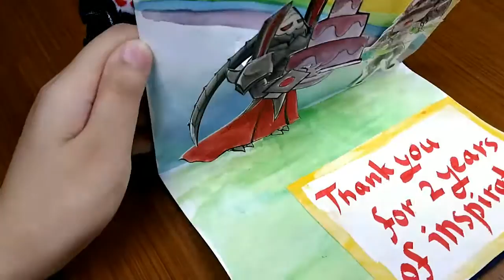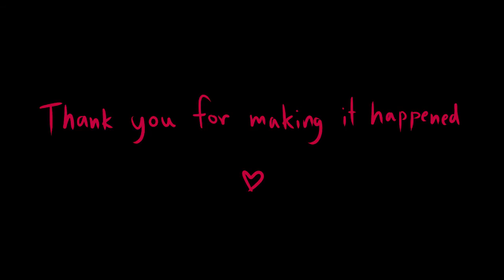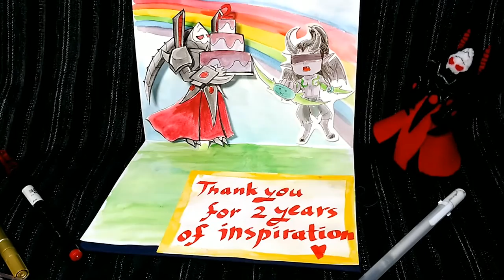Inspired pop up card : 2.0 Heroes of the storm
I'm sorry the camera is so shaken... I don't have good phone stand for filming.